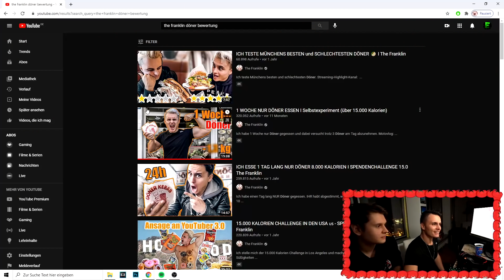Ich habe ein Problem mit The Franklin.....(Wir klären das Live)